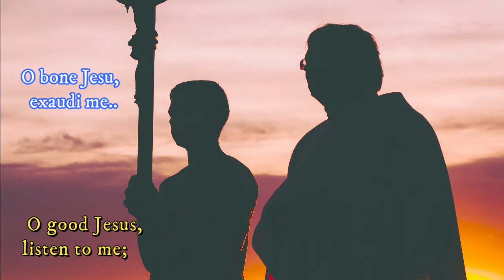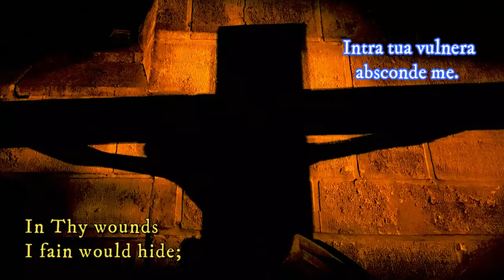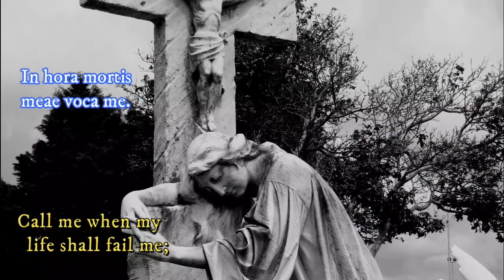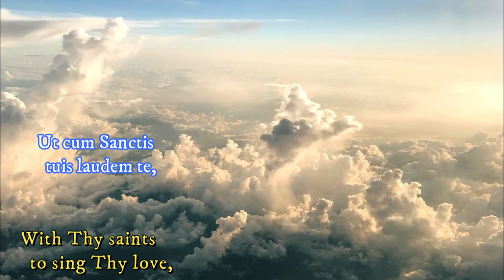Anima Christi: Latin to English translation by St.John Henry Newman, a cappella.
Together with receiving pardon through Sacrament of Reconciliation it is good to keep in mind these quotes of St Padre Pio:

✝ The life of a Christian is nothing but a perpetual struggle against self; there is no flowering of the soul to the beauty of its perfection except at the price of pain.
✝ My past, O Lord, to Your mercy; my present, to Your love; my future to Your providence.
✝ Pray, hope, and don't worry. Worry is useless.

Pics: Thanks to Cathopic